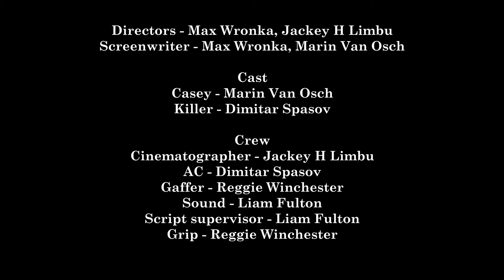Hammer Time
Hey @raindancefilmfestival, here’s my UrbanLegendRaindance entry!

Directors - Max Wronka, Jackey Hang Limbu
Screenwriter - Max Wronka, Marin Van Osch

Cast
Casey - Marin Van Osch
Killer - Dimitar Spasov

Crew
Cinematographer - Jackey Hang Limbu
AC - Dimitar Spasov
Gaffer - Reggie Winchester
Sound - Liam Fulton
Script supervisor - Liam Fulton
Grip - Reggie Winchester